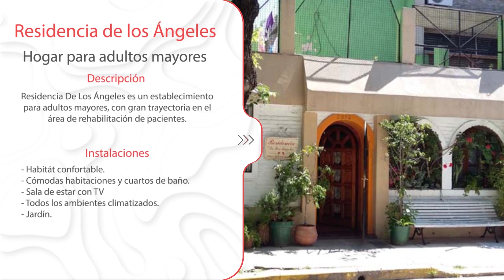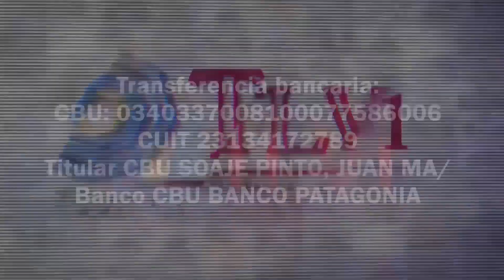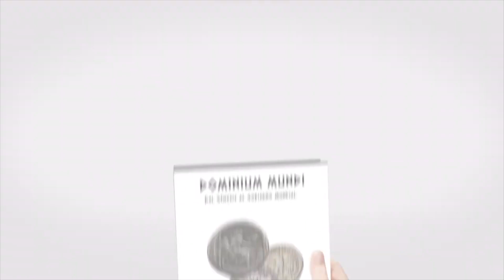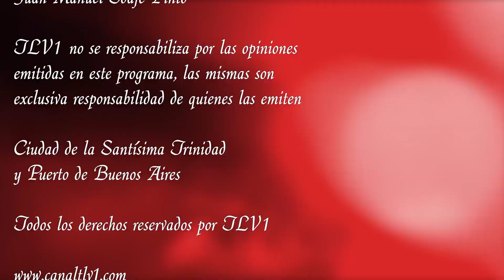Los Federales N°15 - Lazos familiares de personajes rioplatenses - Parte 2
Sumario:
TEMA 1:
TEMA 2:
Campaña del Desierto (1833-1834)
TEMA 3:
2do.Gobierno de Juan Manuel de Rosas- Espías ingleses y franceses en nuestro territorio-Ataques del Unitarismo desde Chile, la Banda Oriental y el Alto Perú-
TEMA 4:
TEMA 5:
TEMA 6:
TEMA 7:
Protagonistas Militares De La Confederación Argentina:

Con transferencia bancaria:
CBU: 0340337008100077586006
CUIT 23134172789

Con criptomonedas:
Bitcoin 1KJhVea5q7CH1Bfso2rDsCQUpvVdMFB281
Litecoin LZpN6pHF241wrGmp7puS4qHjjdL6HQS7N3
Dash XpEWHR6XYx2nnRfwuvnkVs7BbR2UW3qNCe
Ethereum 0x14852F125509B490aE204c947fd7341913EF9a45

Con transferencia bancaria:
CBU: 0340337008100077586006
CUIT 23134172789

Con criptomonedas:
Bitcoin 1KJhVea5q7CH1Bfso2rDsCQUpvVdMFB281
Litecoin LZpN6pHF241wrGmp7puS4qHjjdL6HQS7N3
Dash XpEWHR6XYx2nnRfwuvnkVs7BbR2UW3qNCe
Ethereum 0x14852F125509B490aE204c947fd7341913EF9a45